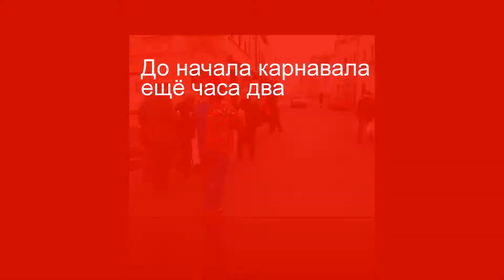Karneval_Bad-Salzig_2015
Маленький городок Bad Salzig на Рейне.
Каждый год в феврале проходят небольшие сельские карнавалы. Девиз нашего карнавала:
"Без разницы что было, что есть и что будет,
настоящий дурак всегда ОПТИМИСТ!